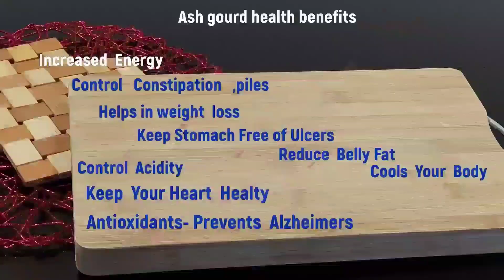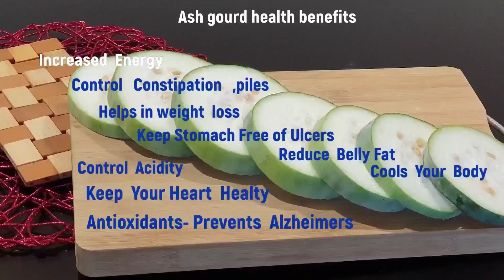King of vegetable എന്ന് ഓമനപ്പേരിൽ അറിയപ്പെടുന്ന കുമ്പളങ്ങ ജൂസ്/ Immunity booster/ Ashgourd juice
How to make Healty kumbalanga juice  in malayalam
 ash gourd juice tips in malayalam, ayurveda juice
winter melon juice
weight loss juice tips in malayalam
 yoga suggest Healty juice in malayalam
 belly fat reduce  juice